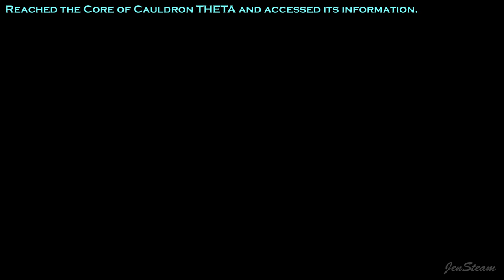Horizon Forbidden West: Burning Shores DLC - Cauldron THETA Core Overridden Trophy Guide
This video guide is about trophy guide on how to unlock the Cauldron THETA Core Overridden Trophy.